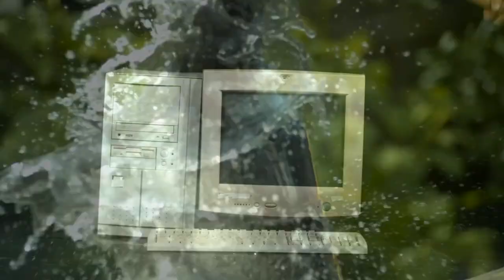Wrathu + Mała Fuzja - Arrow Of Time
The vocals and the guitar have been reversed.

Samples:
Mała Fuzja - Walk, Walk (Industria, 2016)
Hanstimm - Tick (Freesound.org)

The arrow of time, or time's arrow is the concept positing the "one-way direction" or "asymmetry" of time. It was developed in 1927 by the British astrophysicist Arthur Eddington, and is an unsolved general physics question. This direction, according to Eddington, could be determined by studying the organization of atoms, molecules, and bodies, and might be drawn upon a four-dimensional relativistic map of the world.
(from Wikipedia)